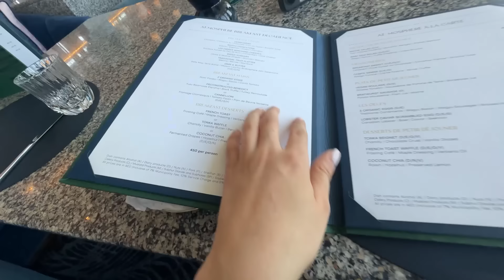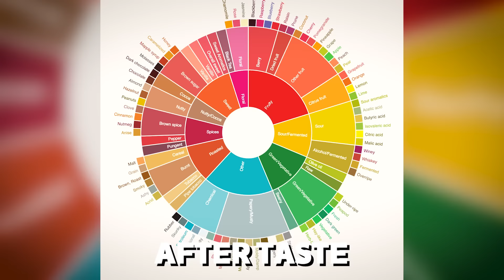جربت اغلى و أرخص قهوة بالعالم !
اكبس على الsubscribe و شكرا على
المشاهدة 🫶🏻💃

المنتجات الي استخدمتها بالفيديو منتجات بنفت الجديدة :

1.Cleansing Oil
2.Foaming Cleanser
3.Clay Mask
4.Moisturizer